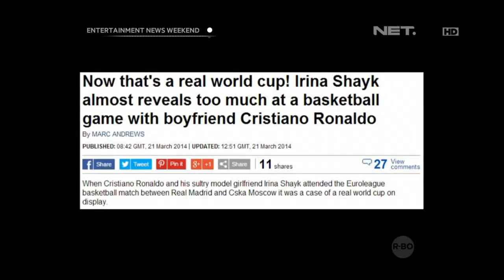Christian Ronaldo habiskan waktu bersama kekasih